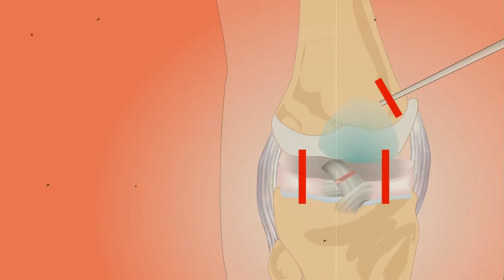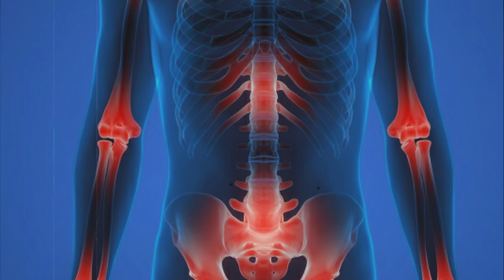لیموں سے جوڑوں کے درد کا علاج | The Mechanics of Pain | scan facts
جوڑوں کے درد میں مبتلاء افراد اب پریشان ہونا چھوڑدیں کیونکہ ہم آپ کو بتانے جارہے ہیں ایک ایسا نسخہ جس سے آپ سے تکلیف دہ مرض سے آسانی سے نجات حاصل کرسکتے ہیں ۔
قدرت نے لیموں میں بے شمار فوائد رکھے ہیں ۔

لیموں میں وٹامنز جیسے اے ، بی ون، بی 6، فولک ایسڈ ، فلیونائڈز ، پوٹاشیم، میگنیشیم ، فاسفورس اور کیلشم پایا جاتا ہے ، ماہرین کے مطابق لیموں کے چھلکے بھی پھل کی طرح نہایت مفید ہیں ۔
دودرمیانے سائز کے لیموں لے کر انہیں چھیل کر ان کے چھلکے گلاس کے جار میں ڈالیں ۔
اب جار کو مکمل طور پر زیتون کے تیل سے بھردیں ۔
جار کو اچھی طرح بند کردیں اور اس میں ہوا بالکل بھی داخل نہ ہوسکے ۔
اس جار میں 15دن تک پڑا رہنے دیں ۔